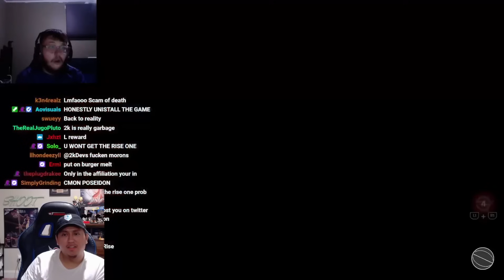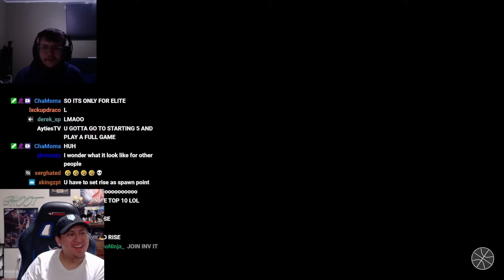THE FIRST LEGEND TOP 10 in NBA 2K24 LIVE REACTION | ARRIVE IN STYLE REWARD AND ATTRIBUTES UNLOCKED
i post and like to watch NBA 2K , nba2k24 , nba 2k24 NBA2K24 , best jumpshot , 2k24 best jumpshot